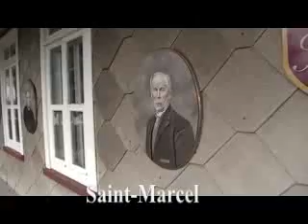presbytere01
Tournée des presbytères